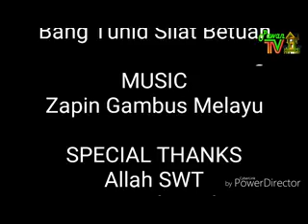Silat Betuah Ujung Kalimantan Barat Pawan TV Youtube Channel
Desa silat adalah salah satu desa tua yang terletak dipedalaman kalimantan barat tepat nya wilayah kecamatan manis mata kabupaten ketapang. desa ini memiliki penduduk asli berkebangsaan melayu dari turun temurun para raja raja melayu yang berkuasa pada saat itu.